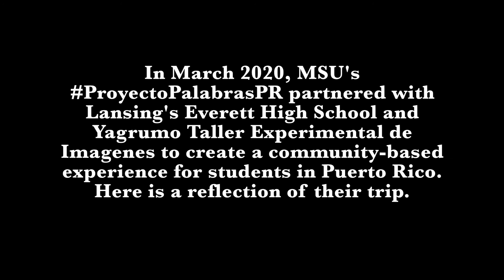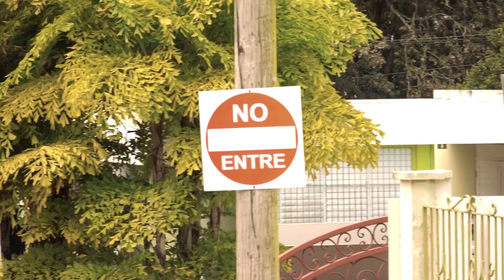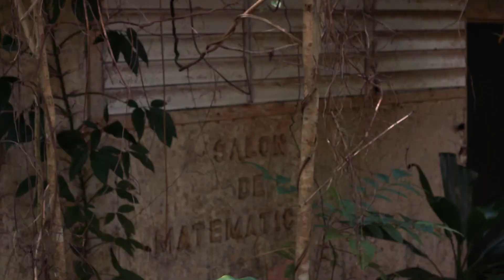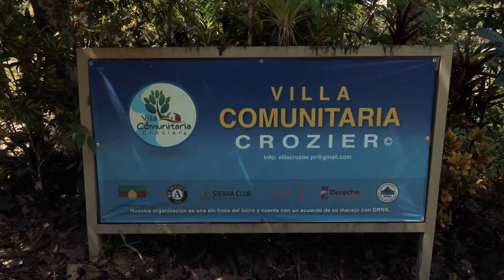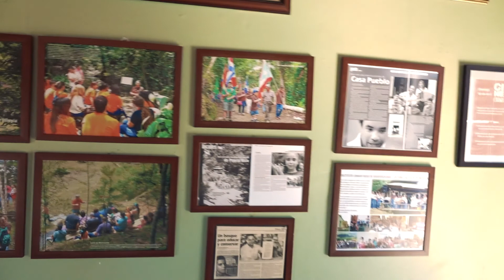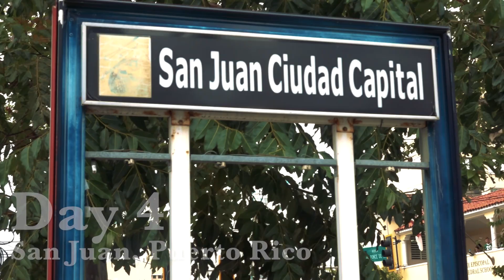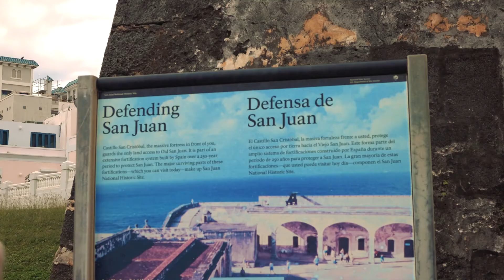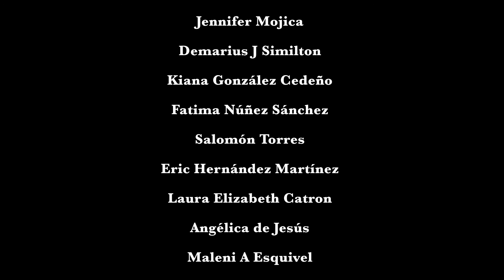PPPR x Yagrumo Study Away Documentary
In March 2020 Michigan State University's ProyectoPalabrasPR team partnered with Lansing's Everett High School and the Yagrumo Taller Experimental de Imagenes in Adjuntas, PR to create a community-based study-away experience for undergraduate, graduate, and high school students in Puerto Rico. This is a reflection of their trip.